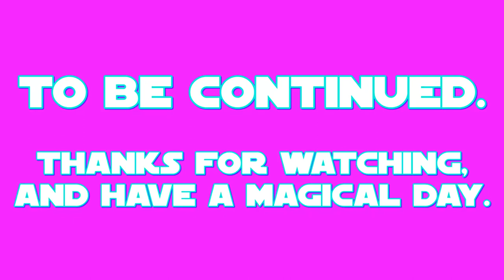E.S: Yona Part 1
this is my 1st part of my 39th episode of E.S (Equestrian Sculptions) which shows my sculpting of Yona the Yak from a US-Canadian cartoon called: My Little Pony: Friendship is Magic.

the 1st part shows the making of the main body, then separately the head with facial detailing.
Yona's color prefabrication took place on MAR.